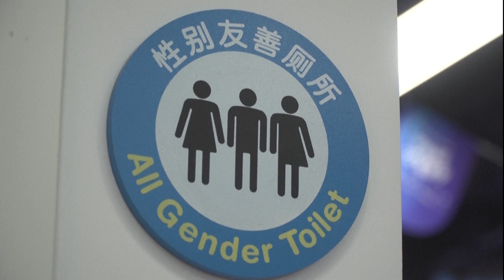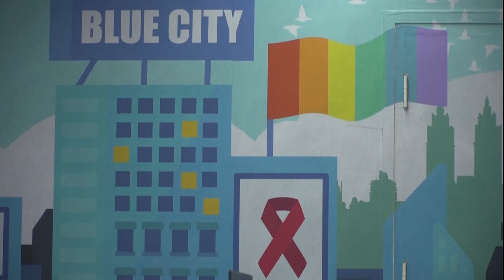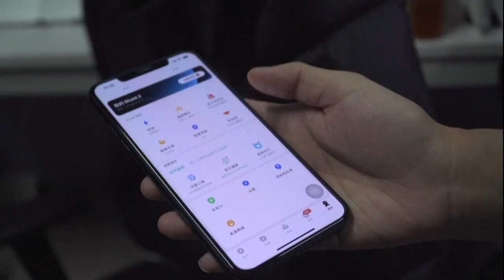【前男警创立中国最大同性交友平台 迄今坐拥近6千万用户】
中国社会至今仍对同性恋等性少数群体持保守态度，有者甚至将它描述为一种'精神障碍'。

一名前男警过去20多年苦苦隐藏自己是同志的秘密，后来透过经营同志网站分享和表达内心想法，不只成功创立国内最大同性社交软件，公司去年7月还正式在纳斯达克市场挂牌、交易，成为全球粉红经济第一股！

虽然过程不易，但这名前男警坚信有朝一日，中国会把同志婚姻合法化写入民法典。